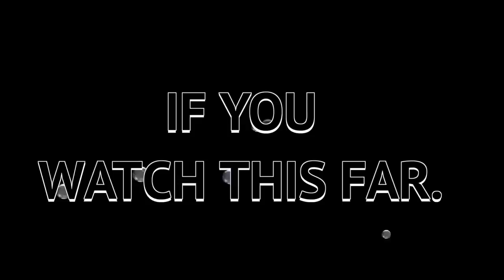PAINTING MY SIGNATURE DECK A NEW COLOUR!